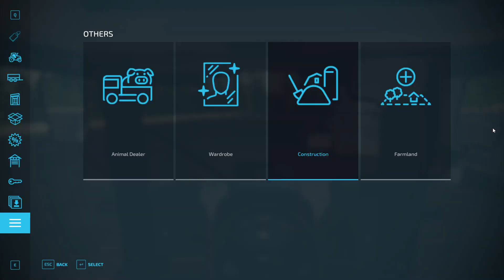MASSIVE PROFITS!! Loading Bales & Million-Dollar Sales?! | Sow and Survive Ep. 2 FS22"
🚜✨ Loading Bales & Turning Profit! 🌾 Sow and Survive Series Ep. 2 | Farming Simulator 22 ✨🌱

Welcome back to the Sow and Survive Series in Farming Simulator 22! 🎮 Episode 2 is here, and it's all about taking our virtual farming adventure to the next level. In this AI-captured moment, join us as we roll up our sleeves and dive into the intricacies of loading bales onto trailers and turning our hard work into sweet, virtual profit!

🌾 The lush fields we've cultivated in Episode 1 are now ready for harvest, and our tractors are buzzing with anticipation. Watch as we meticulously load golden bales onto trailers, each one a testament to the dedication we've poured into our virtual farmstead.

🚀 The Sow and Survive Series isn't just about sowing seeds; it's about reaping the rewards of a well-managed farm. Episode 2 captures the essence of turning our bountiful harvest into profit, from the satisfying thud of bales onto trailers to the strategic planning required to optimize sales.

💰 Engage with us in the comments! How do you maximize profits in your virtual farm? Have you encountered any challenges or unexpected windfalls? Share your insights, and let's build a community where every farmer's experience adds to the collective wisdom.

Episode 2 is just the beginning of our journey to agricultural mastery in Farming Simulator 22. Will our loading and selling strategy stand the test, or will we encounter unexpected challenges? Join us on this thrilling ride through the virtual fields!

🚜 Strap in for a captivating exploration of turning bales into profit in Farming Simulator 22. Episode 2 is not just a continuation; it's a leap forward in our quest for virtual farming greatness! 🌟🌾